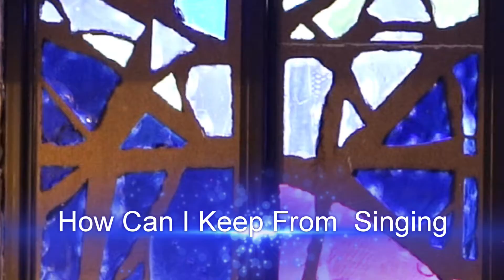How Can I Keep From Singing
Written by Chris Tomlin, Ed Cash and Matt Redman. Arrangement by Jun and Marjorie Par. Backing tracks produced on a Yamaha PSR SX900 by Jun Par. Featuring Elmo. Recorded live at Mountain View SDA Church Las Vegas Nevada USA September 25, 2021.